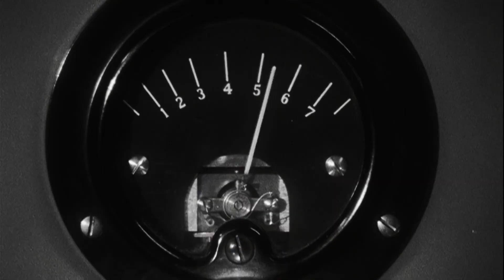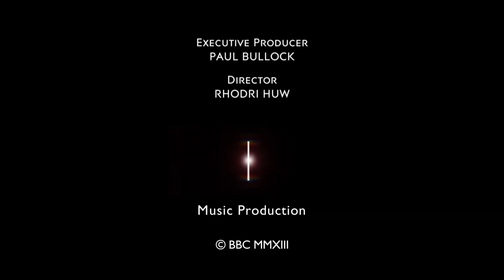Doctor Who Proms | Behind the Scenes (2013)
Sadly Doctor Who Confidential had been axed back in 2011 along with the BBC Three going the same way 5 years later in 2015. This meant behind the scenes content from Doctor Who became purely online in a much shorter variation and less informative, mostly consisting of short 1-2 minute videos.

Unlike the previous Doctor Who Proms, this 50th Anniversary Prom special wasn't accompanied by a behind the scenes feature. Instead the special contained little glimpses and interviews with the cast throughout. These have been compiled together in a "What Would Be" style of video.